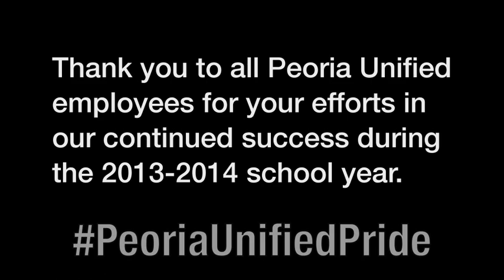2013 Opening of Schools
Danielle Airey (Director of Public Relations) hosts this video which honors the legacy of the Peoria Unified School District, celebrates our ongoing success, and offers a preview of what to expect for the upcoming school year. This video was shown to all Peoria Unified staff as they began preparations for the 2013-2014 school year and features the Governing Board, Superintendent, Deputy Superintendent, and our 2013 Kellis Leadership Award winners.